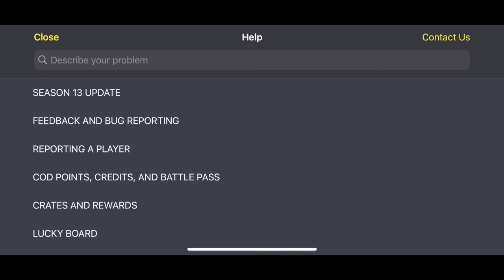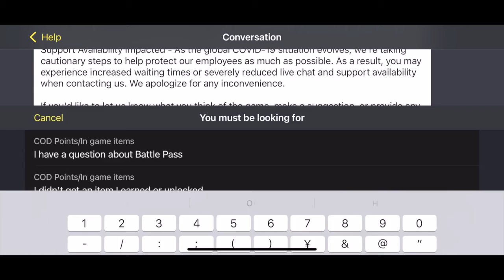*NEW* How to FREE Ghost STEALTH in A DAY ? CALL OF DUTY MOBILE | FOR LINKED ACCOUNTS IN COD MOBILE